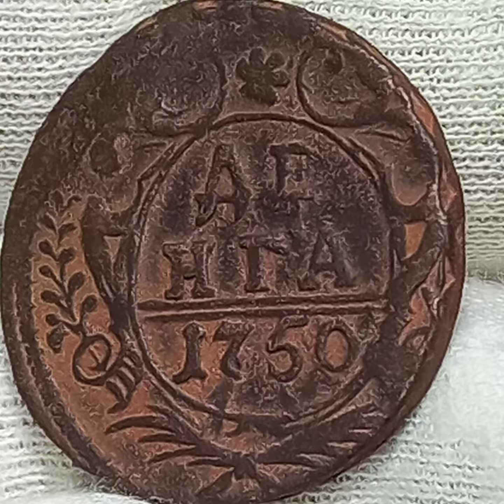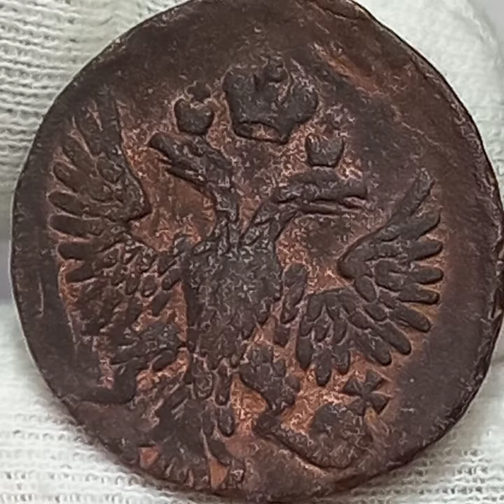Деньга 1750 года.